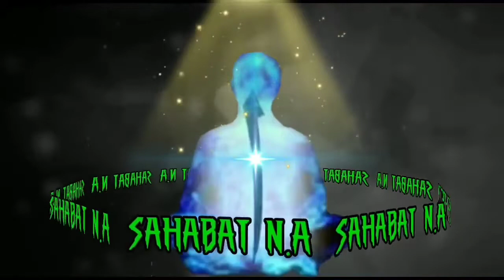PODCAST GAIB ‼️ 1 JAM BERSAMA JELANGKUNG SAMPAI ADU KEKUATAN